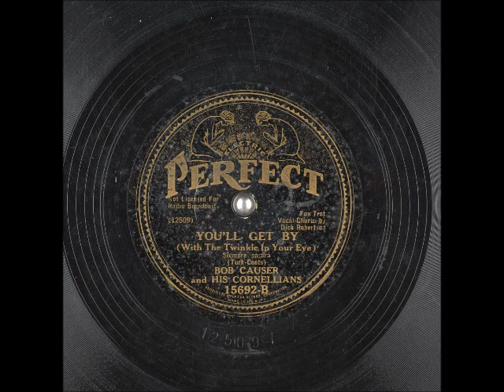You'll Get By (With the Twinkle in Your Eye) ~ Bob Causer & His Cornellians w/ Dick Robertson (1932)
Title: You'll Get By (With the Twinkle in Your Eye) (Siempre pasara)
Artist: DickRobertson with BobCauser and His Cornellians
Label: PerfectRecords 15692
Flip-side: More Beautiful Than Ever (Mas Bella Que Nunca)
Composer(s): RoyTurk and JFredCoots
Year: #1932
Genre